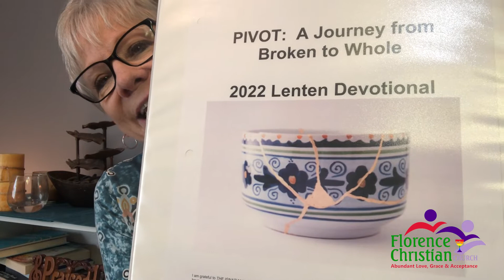I Do What I Hate | Daily Devotion | Romans 7:15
Lenten Sermon Series:  Pivot:  A Journey from Broken to Whole